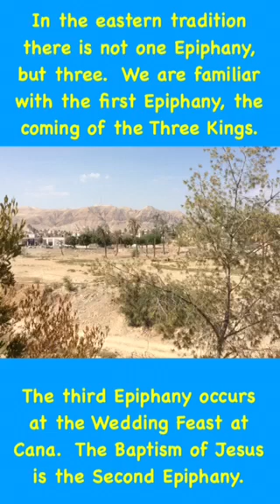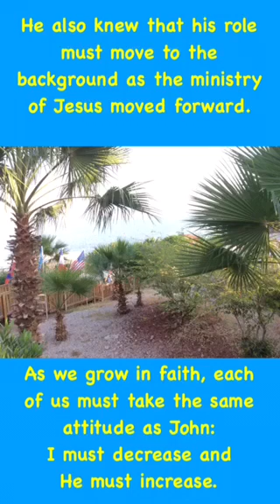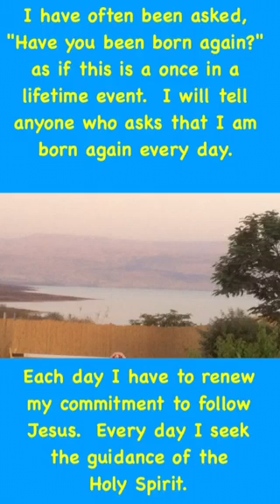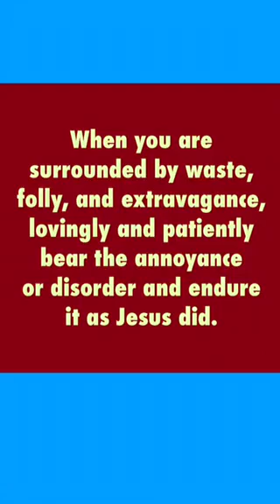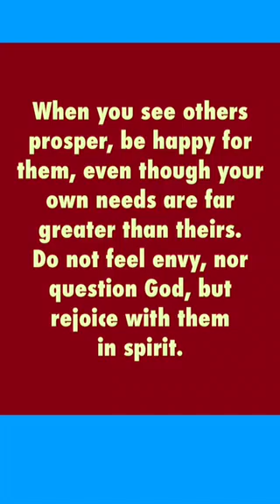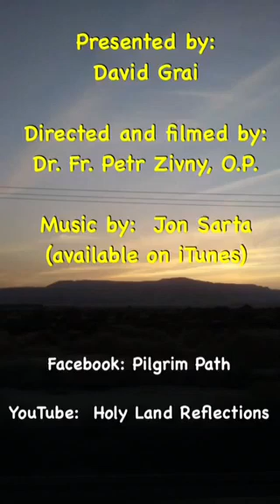Holy Land Reflections - The Baptism of Jesus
John the Baptist played a major roll in bringing Jesus and His ministry to the people.  But John was humble and knew that his roll was that of a helper.  Jesus was the central figure, and John told his own followers that "I must decrease and He (Jesus) must increase.